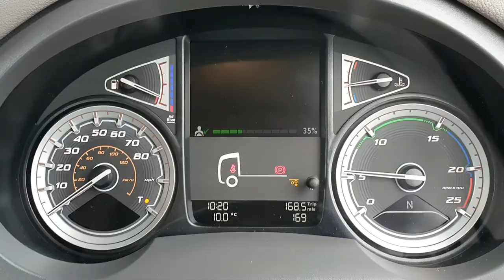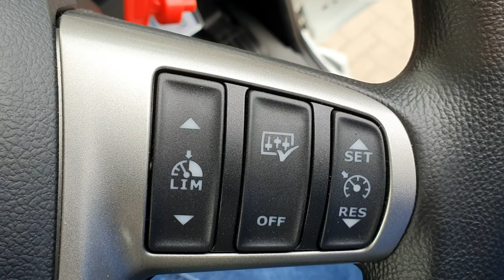2020 DAF CF370 26 tonne 6x2 Shawtrack Beavertail truck [FOR SALE OR HIRE]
2020 DAF CF 370 FAN 6x2 rigid beavertail
Euro 6 MX-11 engine
367hp
12 Speed TraXon Auto Gearbox
MX Engine Brake
Sleeper Cab
26 Tonne Low Profile Shawtrack Beavertail Body
Full-width steel frame headboard, approx. 650mm high with 29mm Keruing hardwood infill
Ladder rack fitted to the headboard
Grab handle on the headboard
9.4m deck inclusive of a 2400mm double cranked beavertail
Heavy Duty 29mm Keruing hardwood floor
Beavertail and one metre onto deck overlaid with HD expanded mesh
Eight pairs of deck-mounted lashing rings (12t rated) along the outer edge of the body
Two pairs lashing rings on the beavertail (again 12t rated)
Tare Weight: 11,600kgs
Approx Payload: 14,400kgs

Would you like to know how much this would cost Weekly or Monthly? See Finance Examples for this Vehicle on Alltruck's Website.

Alltruck specialises in the selling of quality used heavy commercials, well presented and competitively priced. Most of which are from our own rental stock and if so are all supplied with documented service history and are prepared to a very high standard. You can be confident of buying a reliable, genuine mileage commercial vehicle from us, each one having been fully checked by our highly trained technicians. To make purchasing as straightforward as possible, we offer a full range of dealer facilities that include finance, livery, accessories, painting and service contracts. Save thousands on new and be confident that you have the backup of Scotland’s leading fleet support company. For more information on our business and the services that we offer visit our alltruck [at] co uk website or call the telephone number on this listing.